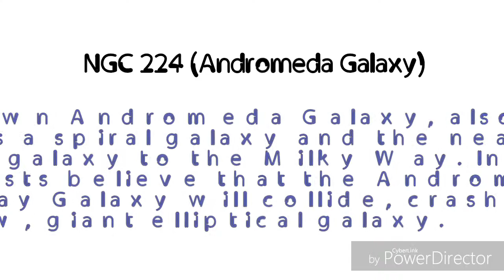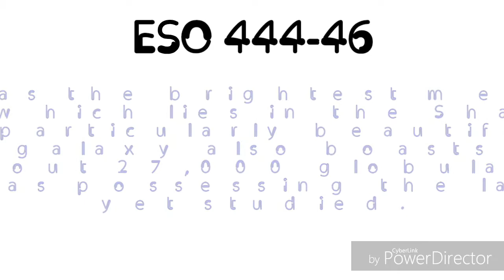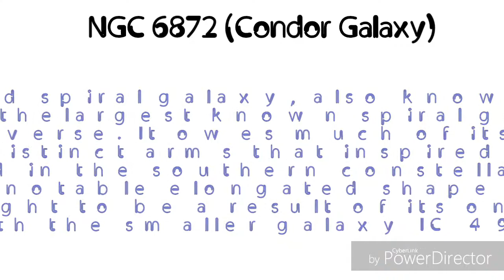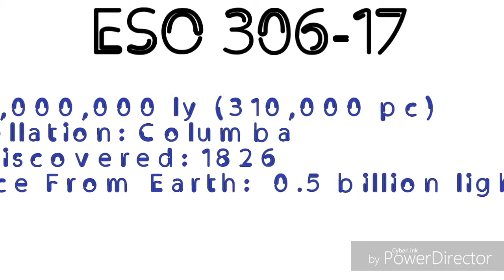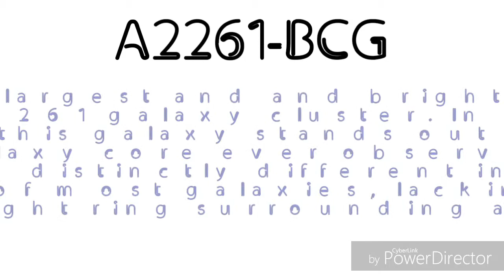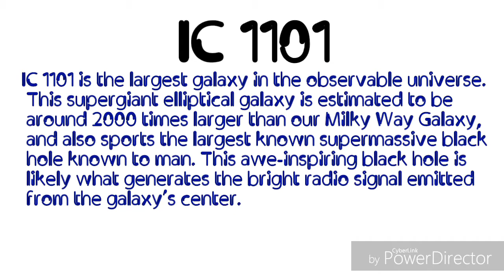Largest Galaxies in the known universe..